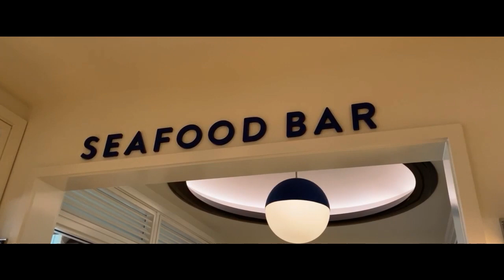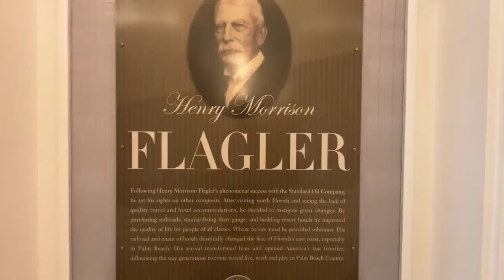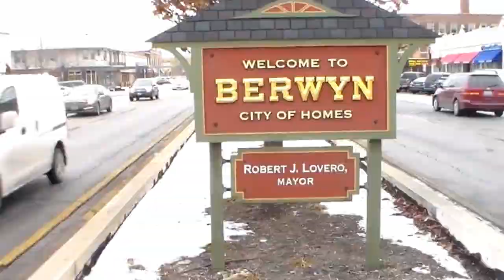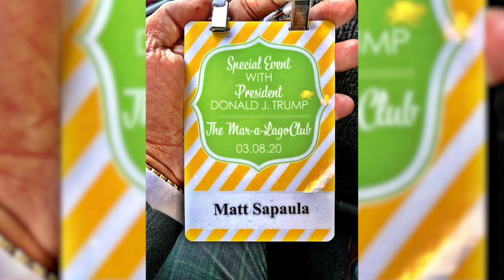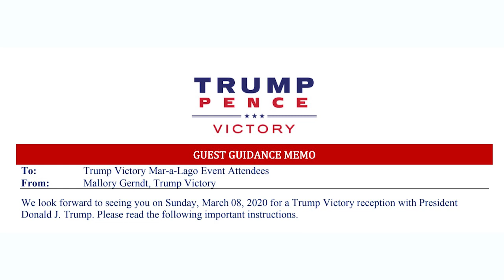I'm Broke and Stayed Broke Until I Asked the Million Dollar Question(s) | Breakers Hotel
I'm Broke and Stayed Broke Until I Asked the Million Dollar Question(s)

Wanna know the million dollar question(s) to stop being broke? You've watching the right video. And no, it's not the question on the thumbnail.

I missed out on a lot of opportunities when I didn't ask myself the tough questions. Worse, I stayed broke. I'd live paycheck to paycheck. When I got in insurance sales, I lived commission check to commission check.

I thought good enough was good enough. I thought that eventually doing good enough would get me to great enough.

Nope, not even close.

Before the pandemic began and a quarantine lockdown ensued, we were invited to a private meeting at Mar-A-Lago with President Trump. Interesting conversation to say the least.

Meanwhile, we stayed at The Breakers Hotel which just sold me the million dollar dream (billion dollar dream actually) to take my game to the next level.

Here's to the next best version of me and YOU!

Drop your thoughts, questions and feedback below in the comments section.